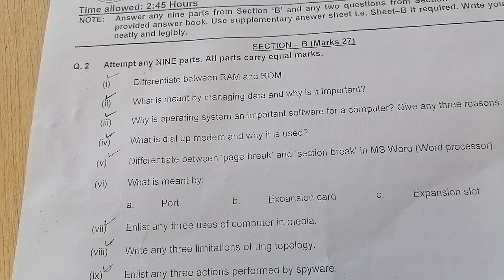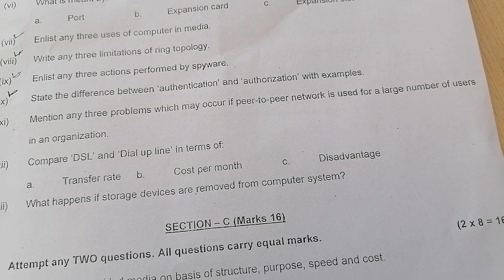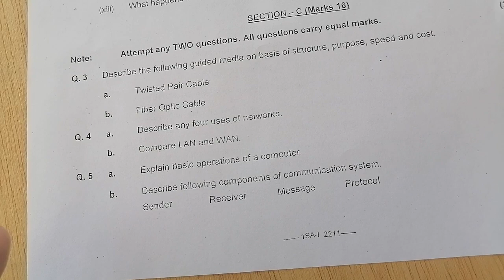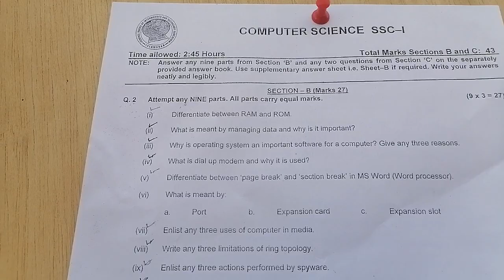Computer 9 Annual Paper 2022 | Federal Board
Computer 9 Guess Paper 2022 |Federal Board
9th Class Computer Science short questions  Guess Papers 2022 Punjab Board
Computer is a most interesting subject which has its applications in a lot of fields. Computer is one of the main subjects for 9th class science group students. For getting maximum marks in computer, check 9th class computer guess paper 2022 which is provided to all students here. These guess papers are very important with the respect of your computer board exam.

eople also search for
Computer Class 9 important questions 2022
Model paper Computer Science 9th class 2022
Computer model paper class 9 2022 Federal Board
Computer model paper class 9 fbise
9th Class Computer question Paper 2021 Punjab board
9th Class Computer Paper 2022 Gujranwala Board
9th class Science guess Paper
9th Class English guess Paper 2022
9th Class Computer Question paper 2022 Federal Board
9th Class Computer Question Paper 2022 English medium
Computer 9th guess
9th Class Computer past papers
9th class computer question paper 2022 punjab board
In this video share 9th Class Computer Guess Paper for Board Exam 2022.Computer class 9 Guess consist chapter wise most important short and Long Questions.

9th Computer Guess
9th Computer final guess
9th Computer full Guess
9th Computer 100% Guess
9th Computer Guess according new syllabus
9th Computer Guess 2022 bise multan
9th Computer Guess 2022 bise lahore
9th Computer Guess 2022 bise sarghodha
9th Computer Guess 2022 bise dg khan
9th Computer Guess 2022 bise bahawalpur
9th Computer Guess 2022 bise gujrawala
9th Computer Guess 2022 bise sahiwal
9th Computer Guess 2022 bise rwp
9th Computer full syllabus guess 2022
Computer guess class 9th for all boards
9th Computer kpk board guess
9th Computer karachi baord guess 2022

9th Computer guess paper 2022,